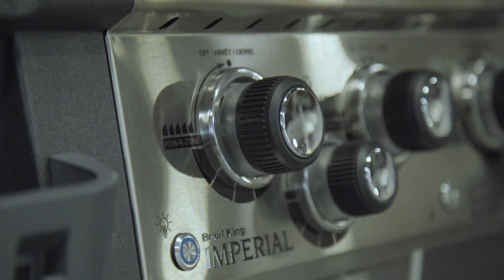MILYEN GRILLT VÁLASSZAK? / SPATREND MAXCITY BEMUTATÓTEREM / GRILLBEMUTATÓ